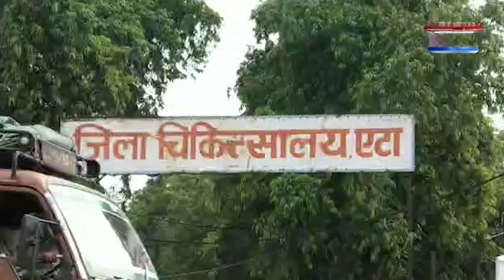Uttar Pradesh's Etah के District Hospital में उजागर हुआ बड़ा खेल | Newz World India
एटा (Etah ) के जिला अस्पताल  (District Hospital )में स्थित नेत्र ओपीडी (Eye OPD) में आजकल उथल-पुथल मची हुई है। यहां ऑप्टोमेट्रिस्ट व नेत्र सर्जन (Eye Surjan) के बीच विवाद चल रहा है। विवाद है ओपीडी में बैठने का। ऑप्टोमेट्रिस्ट पर आरोप है कि वह नेत्र सर्जन को मरीजों का इलाज करने के लिए ओपीडी में बैठने की जगह नहीं दे रहे। यह आरोप नेत्र सर्जन खुद लगा रहे हैं। नेत्र सर्जन ने ऑप्टोमेट्रिस्ट पर कमीशन खोरी जैसे गंभीर आरोप लगाए हैं।